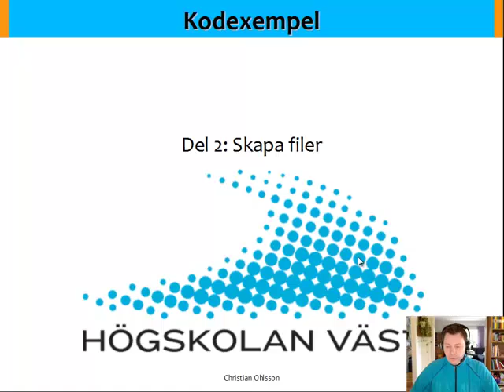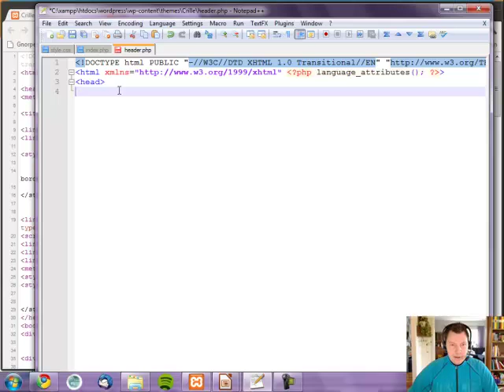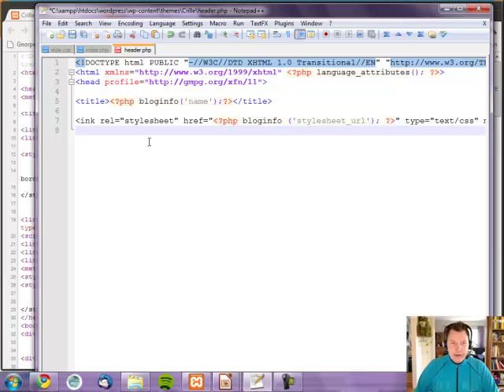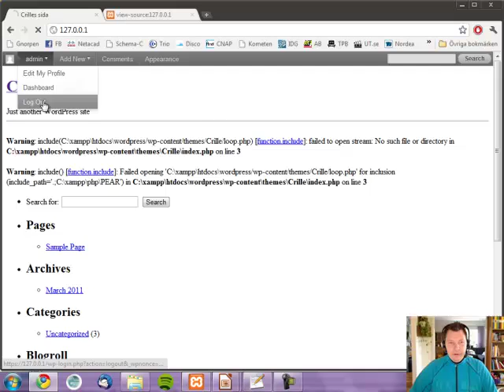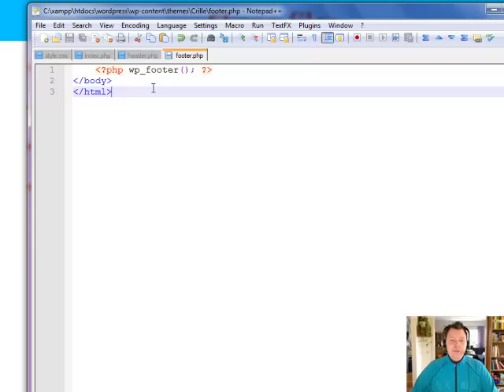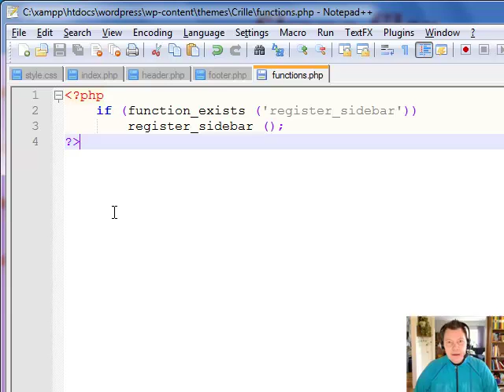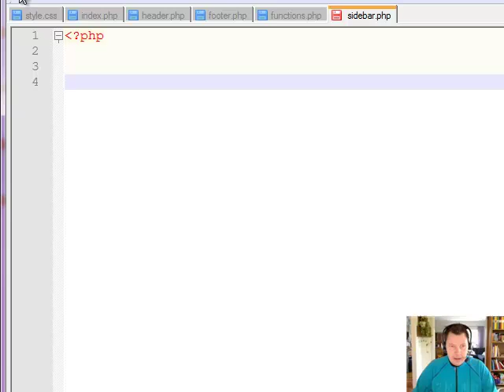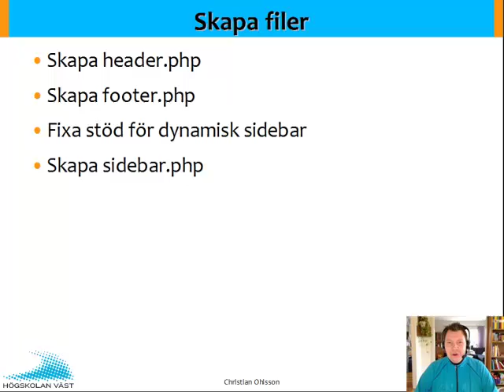WEB Wordpress F3 Del 2 Skapa filer